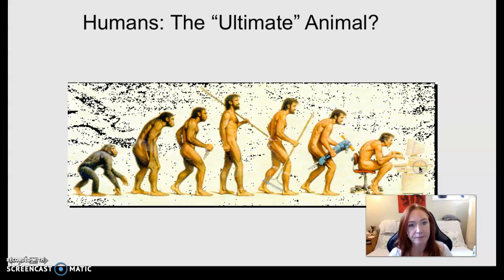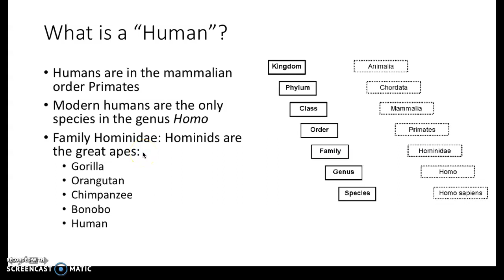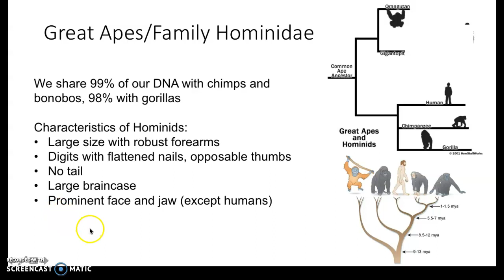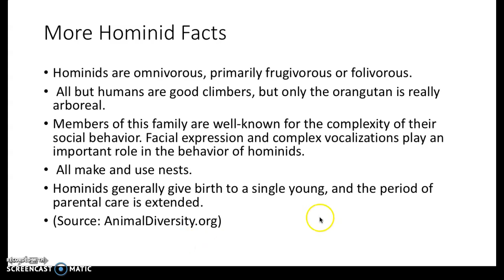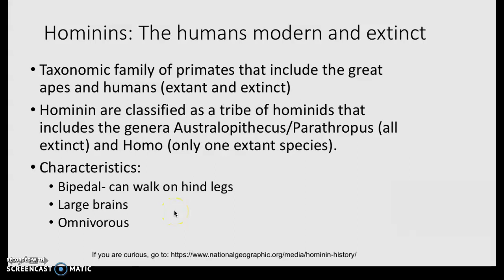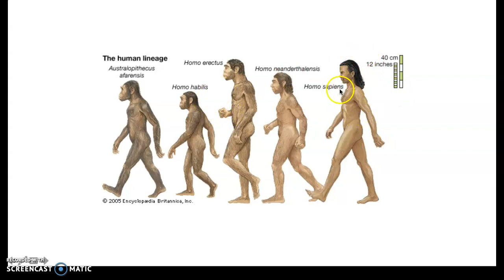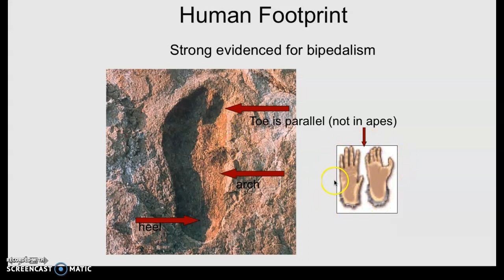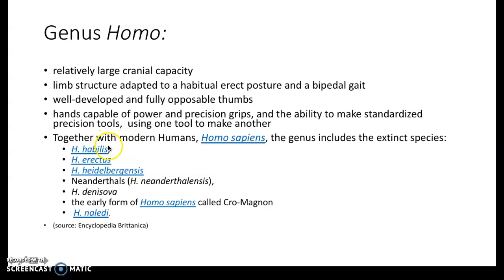Hominidae Part 1: thru Australopithecus